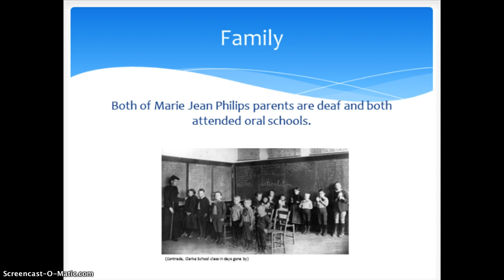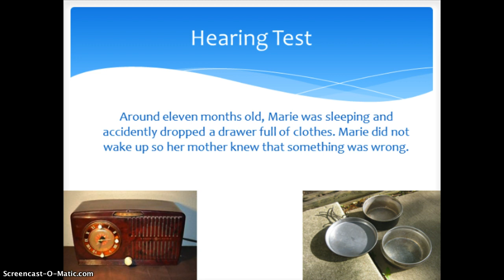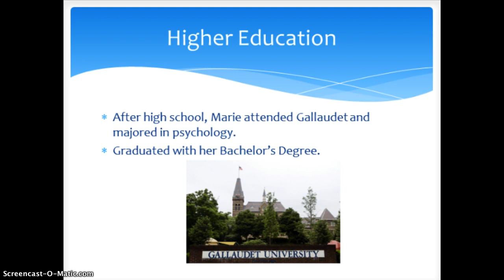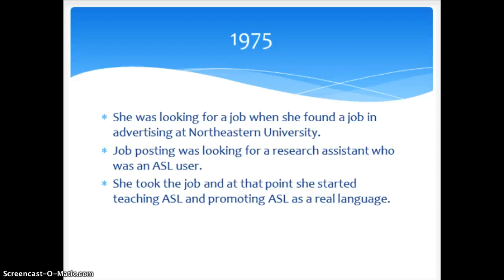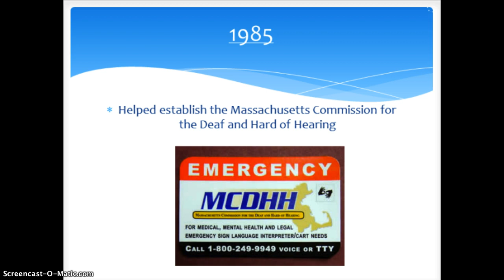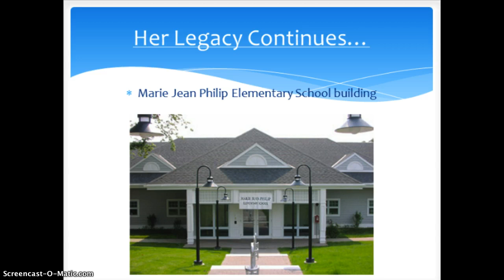Marie Jean Philip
Group presentation by Whitni Duncanson, Meghan Hermansen, and TJ Gray. Spring 2014